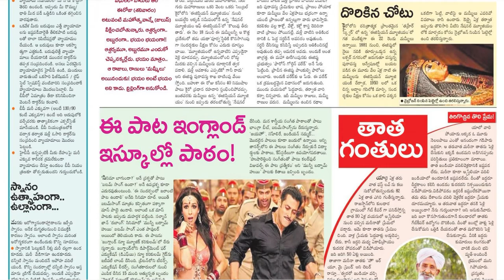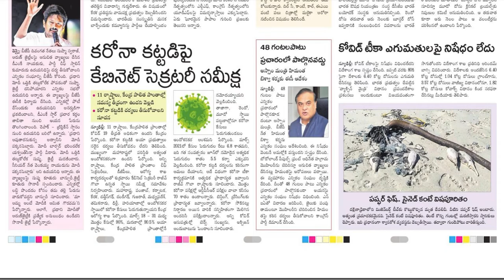SAKSHI PLUS 3 APRIL 2021 SATURDAY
If you want any other newspapers please comment